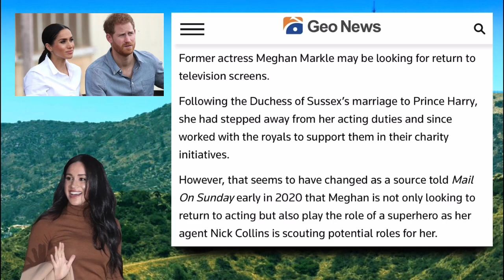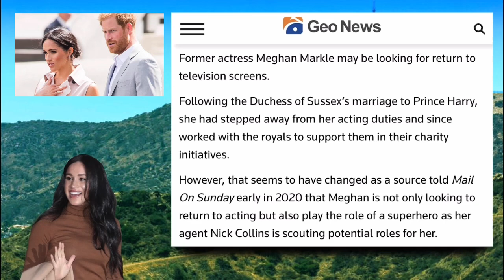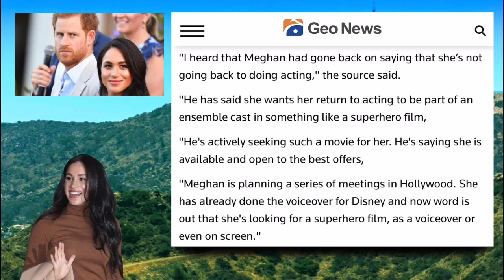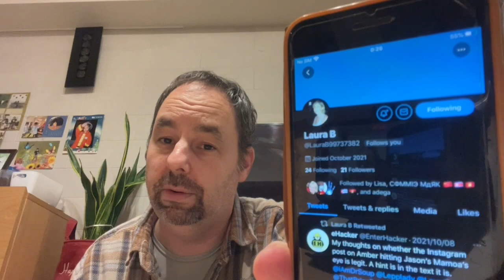Meghan Markle Seeks Super Hero Role!